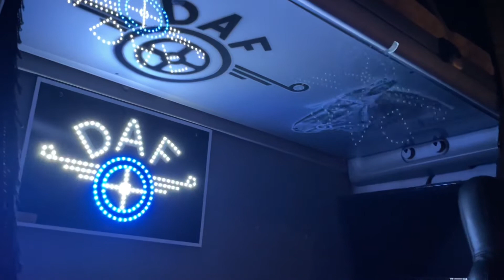Harris & son light show | daf xf | night shoot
Harris & son’s finest 3 daf xfs

^ message for commission^